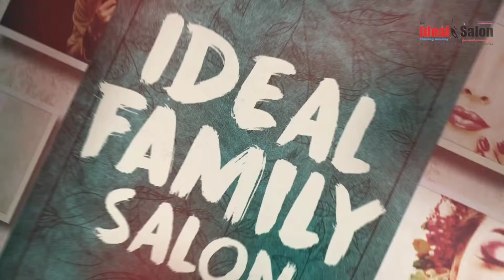hair keretin treatment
Natural Hair Replacement without surgery
Ideal Family salon, bhopal.
We have experience in this field 35 year old. And our employee providing good service to client. Well trend by services and good way of talk familiar with ail client.we use only use professional product.like example-only hair products , L’Oreal, Schwarzkopf , wella , matrix, nashi, ect...
Skin products, shahnaz, cherya,vadikline,o3+,Marrakech, kashmara, etc..

Facebook: ideal salon bhopal

Instragram: ideal salon bhopal

Tiktok--ideal salon bhopal

Tewtar- ideal salon bhopal